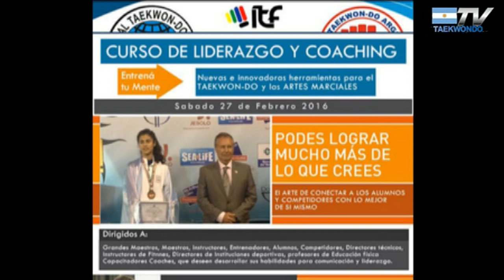Fausto Mercado: Unión Taekwon-Do Argentina actividades 2016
Facebook: Fausto Mercado y Unión Taekwon-Do ITF